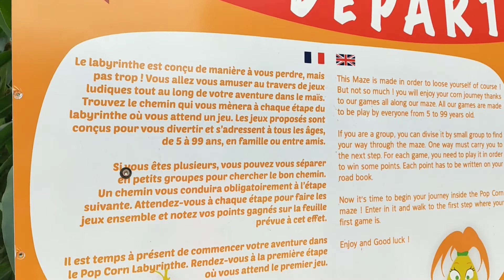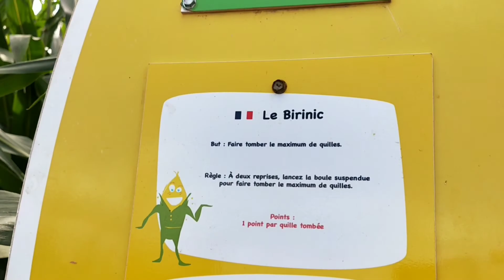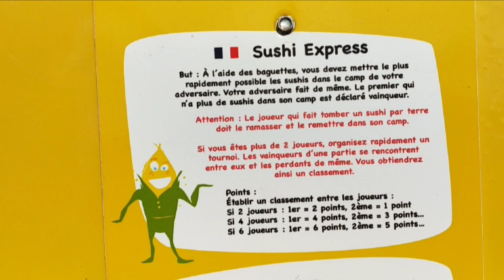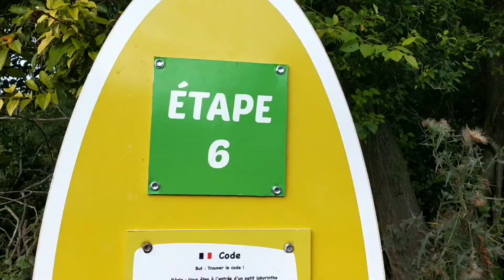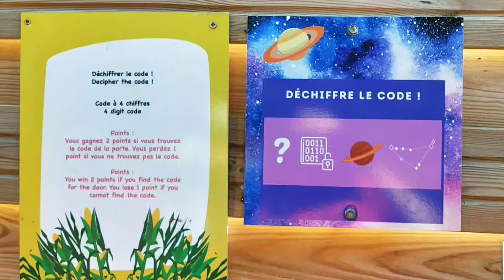很好玩的玉米迷宫Pop Corn Labyrinthe VAL D'EUROPE 和孩子一起挑战玉米迷宫: 1个半小时左右在玉米田里中穿梭嬉戏寻找超大、好玩、有趣的木制益智游戏并按提示找出出口密码。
暑假亲子家庭乐活动的好地方：
玉米迷宫Pop Corn Labyrinthe VAL D'EUROPE
31 route de Chalifert, 77700 Coupvray

门票:
早上（上午 10 点至下午 2 点）：7 欧元
下午（从下午 2 点到关门）：8 欧元
晚上：9欧元
恐怖之夜：幸存者 20 欧元 / 僵尸 10 欧元
1米以下儿童：免费

支付方式:
现金
不接受银行支票
银行卡
假期代金券 (ANCV)

每天营业
营业时间:
从2021 年 7 月 3 日开始：每天上午 10 点至下午 6 点
9 月 1 日至 9 月 26 日：周六和周日上午 10 点至下午 6 点

周五和周六夜场
7 月份：晚上 10 点至 11 点
八月份：晚上 9点30 至 10点30
九月份：晚上 9 点至10 点

 免费停车场
 接待语言：法语、英语
 有阴凉休息地方
 有茶水和零食供应(付费)
 免费WC干厕所
 可以携带狗，但必须拴绳牵在手上
 婴儿车和轮椅都可以在迷宫内通行

TARIFS
Matin (de 10h à 14h) : 7 €
Après-midi (de 14h à la fermeture) : 8 €
Nocturne : 9 €
Nuit de l'horreur : Survivant 20 € / Zombie 10 €
Enfant de moins d'un mètre : Gratuit

Modes de règlement
Espèces
Chèques bancaires non acceptés
Cartes bancaires
Chèques vacances (ANCV)

• OUVERT TOUS LES JOURS
HORAIRES
Ouverture le 3 juillet 2021 : Départs tous les jours de 10h00 à 18h00
Du 1er septembre au 26 septembre : Départs les samedis et dimanches de 10h à 18h

Nocturnes Les vendredis et samedis
En juillet départs entre 22h et 23h
En août départs entre 21h30 et 22h30
En septembre départs entre 21h et 22h

 Parking gratuit
 English spoken
 Espaces ombragés
 Rafraîchissements & snacking
 WC toilettes sèches
 Chiens acceptés, tenus en laisse
 Accessible aux poussettes
 Accessible aux fauteuils roulants accompagnés

Bonnes vacances!
祝大家:
玩得开心!
假期愉快!